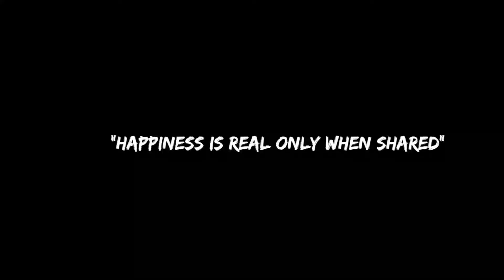LOCK DOWN & KIDS !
Children's studies are greatly affected due to lock down.But,they look more happier cause they got rid of schools,their strict teachers and homework for a while.

But, parents must play some extra role to help them for their studies and extracurricular activities.One must teach new things at home and try to make their days productive.

I have captured some moments that my next door kids enjoying during lock down and wanted to share them.Cause I believe happiness is real only when shared.
Stay blessed.
Stay safe.

~Equipment use: Redmi 9 pro